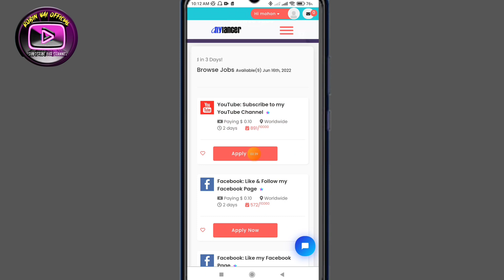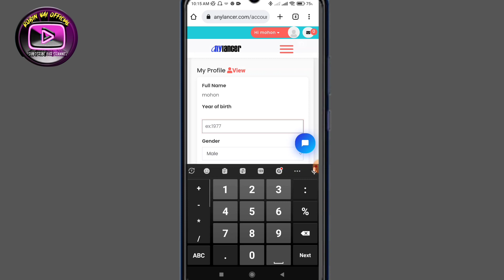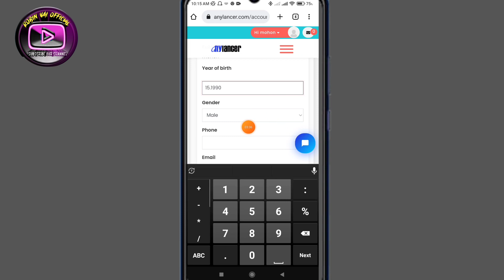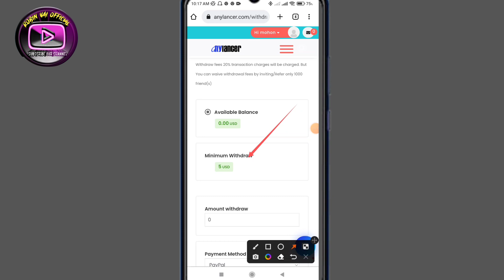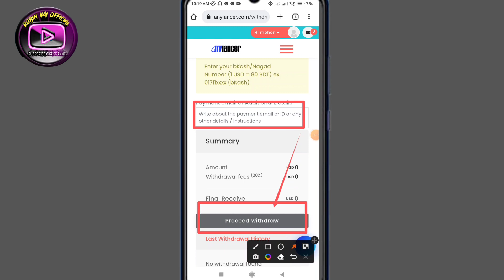earn 1000 taka per day payment bkashbkash | add dekhe taka income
Part time online job at home
 student best earning website
online income site bd payment bkash 2022 online income app
 earn money online app earn money
online bd bkash earn money
bd payment bkash
এড দেখে টাকা ইনকাম করুন
 Trusted online earning website

☑RelatedTags ⬇⬇
passive income
earning app